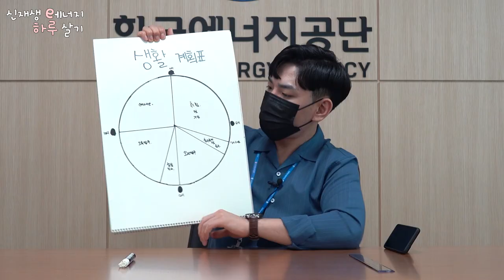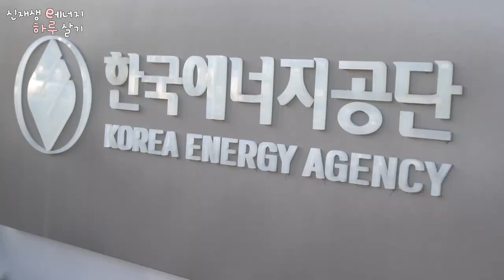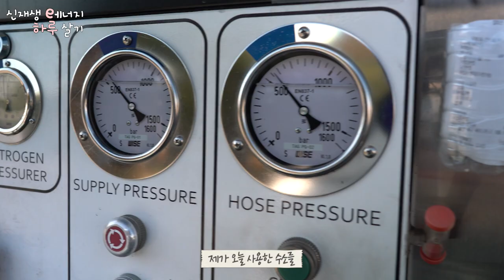[직장인 Vlog] 도전! KEA 홍보실 직원의 신재생에너지로 하루 살기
프로 유튜바-😎
한국에너지공단 조휘우 주임의 신재생에너지로 하루 보내기!💪

과연 순탄한 하루를 보낼 수 있을까요...?

천방지축 얼렁뚱땅 빙글빙글 돌아가는
조휘우 주임의 하루! 🧑
신재생에너지로 어떻게 하루를 보냈는지 끝까지 시청해주세요